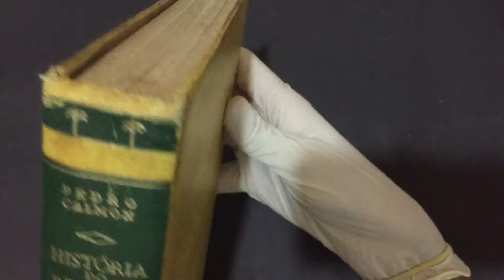Compre Agora: Vol 3 História do Brasil Século XVII,